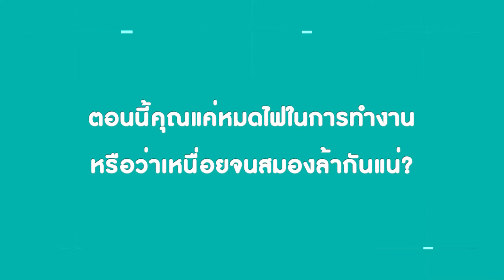ภาวะสมองล้า Brain Fog เมื่อสมองเหนื่อยจนไม่อยากทำงาน | สุขภาพดีคุณสร้างได้ By Mega Wecare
เช็คอาการสมองว่ากำลังเหนื่อยจนคิดงานไม่ออก หรือ เราหมดไฟในการทำงานกันแน่? และทางออกที่ผู้เชียวชาญแนะนำ เพื่อกู้วิกฤติสมองจะคืออะไร ให้คำตอบได้ในคลิปนี้